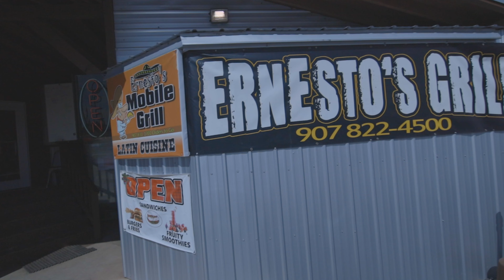THIS WATERFALL IS AMAZING! VALDEZ, ALASKA (Living Alaska 088)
My Twitter and Instagram @krisluckphoto

Alaskan Photographer/Videographer/Editor

My Equipment Main Camera - Canon R5 and EOS R
Lens below
 -Sigma 150-600mm
-Canon 70-200 III F2.8
Vlogging Camera- Canon M50 w/ Kit Lens